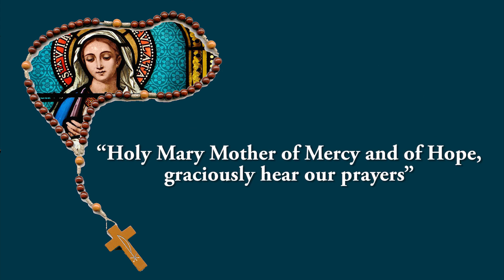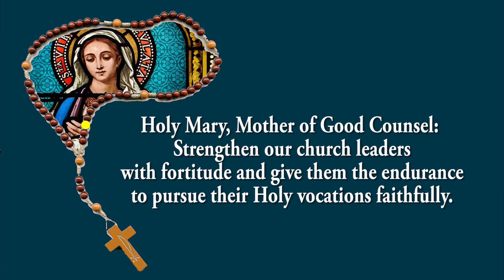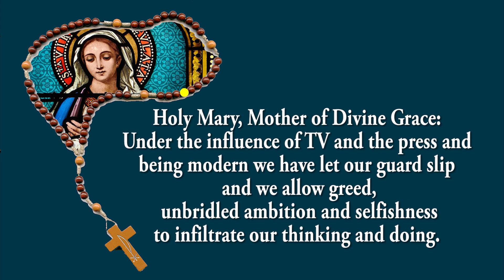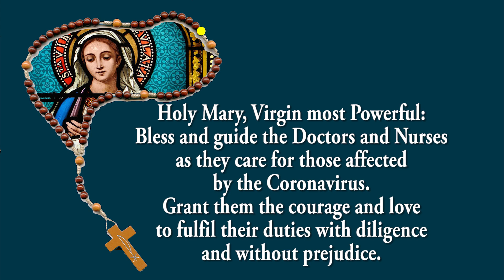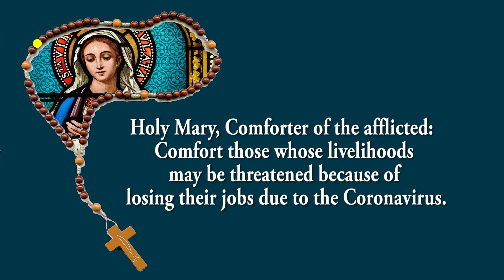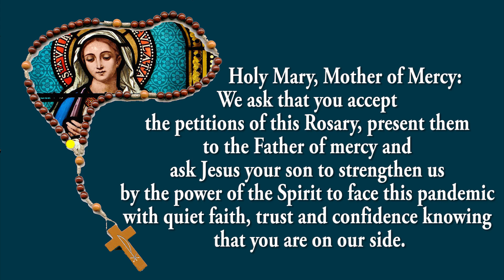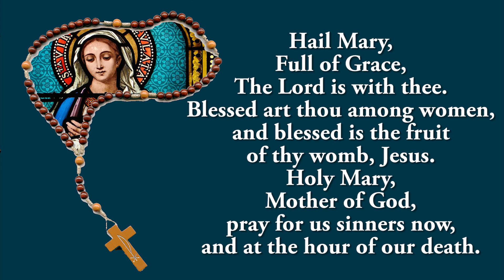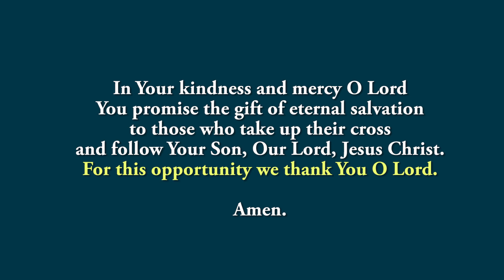🙏Coronavirus Prayer Rosary 📿Wednesday - 21 June 2023 🙏Glorious Mystery